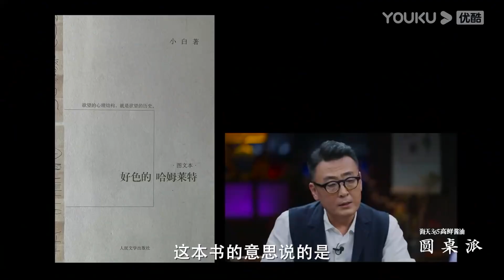如果模仿一个人搞笑，只要把那个人的缺陷扩大化！人要看到别人犯错才会高兴！窦文涛